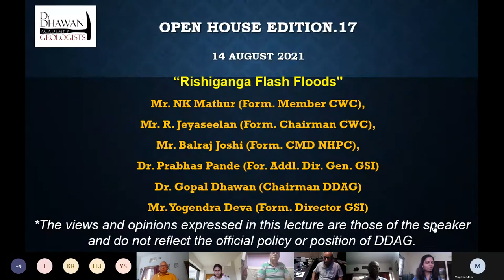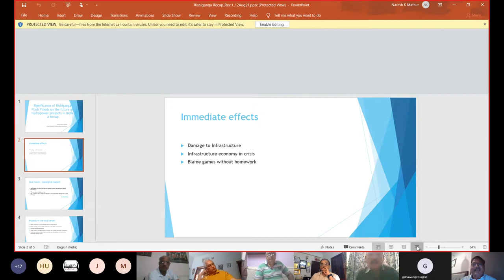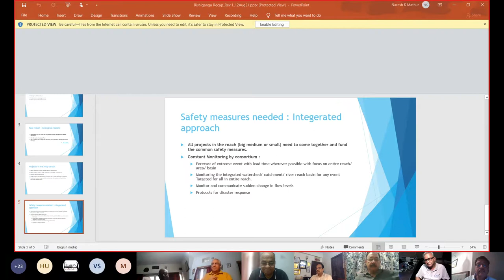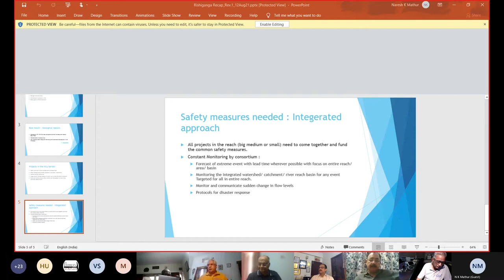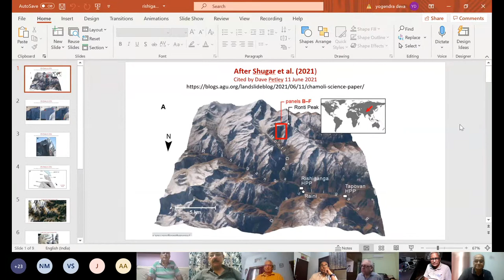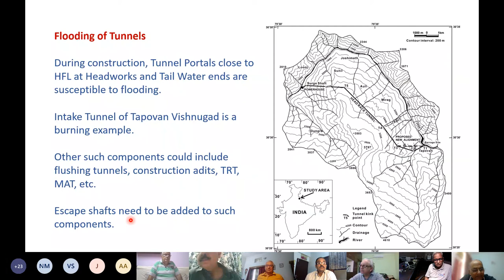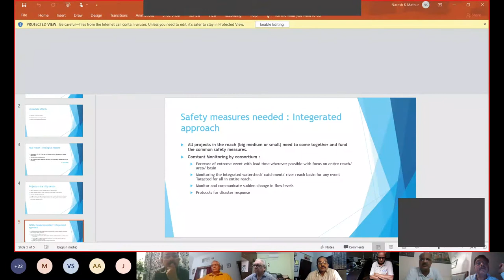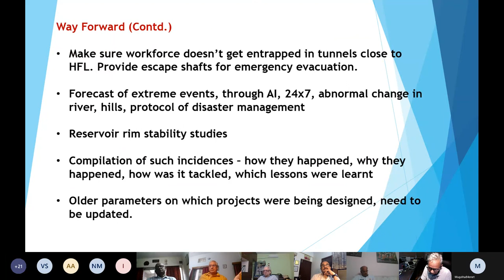DDAG Open House Edition 17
DDAG conducted 17th Edition of Open House on Saturday,14 August 2021 @sharp 16.00 – 17.00 hrs on topic – “Rishi Ganga Flash Floods” Follow up Brainstorming on open House of 12 July 2021 by Initiators Shri NK Mathur (Formerly Member CWC), Dr. Gopal Dhawan, (Formerly CMD, MECL), and Shri Yogendra Deva (Formerly Director, GSI) and in this program the Special Invitees are Shri Balraj Joshi (Formerly CMD, NHPC), Shri R Jeyaseelan (Formerly Chairman, CWC) and Dr. Prabhas Pande(Formerly Addl. Director General, GSI).
About Academy Open House:
In one-hour duration online brainstorming sessions, expert faculty deliberates upon solutions of common interest topics suggested by the audience.
The theme of our Open House is "Engineering Geology & Allied Disciplines ". We look forward to sharing an enriching experience and create a vibrant platform for discussions on the topic of participants' choice.